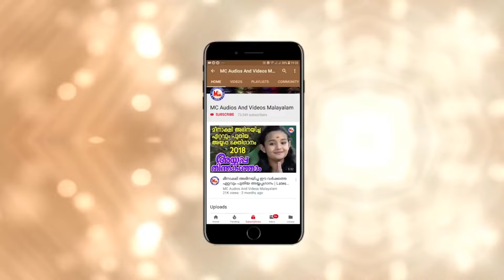കാളി കാളി ഭദ്രേകാളി | kaali devotional song malayalam | hindu devotional